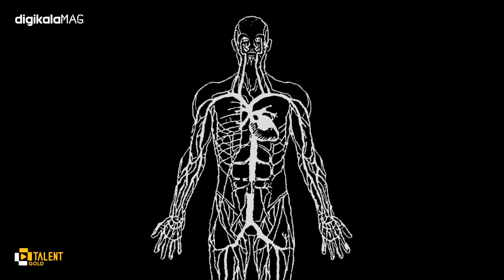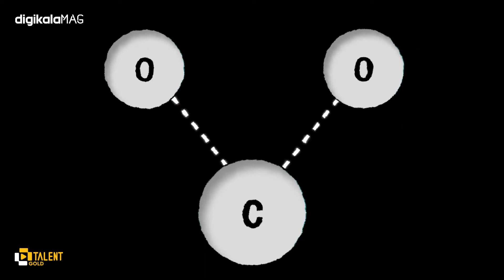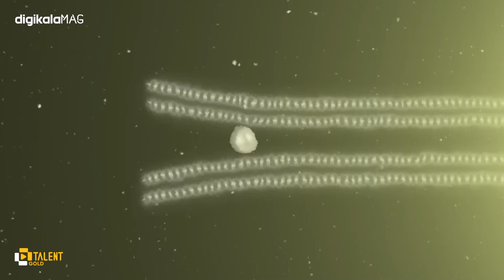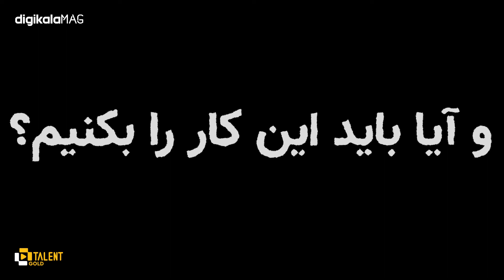چطوری مریخ و بسازیم؟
آیا انسان روزی می‌تواند روی مریخ زندگی کند؟ شاید در شرایط فعلی حتی مطرح کردن چنین موضوعی هم خنده‌دار به نظر برسد. ولی واقعیت این است که دانشمندان از لحاظ تئوری، راهکارهایی برای قابل سکونت کردن سیاره سرخ ارائه کرده‌اند.آب، مایه‌ی حیات است و بخش بزرگی از مریخ هم از یخ پوشیده شده. بنابراین اگر بتوان این یخ‌ها را آب کرد، بخش زیادی از مشکل غیرقابل سکونت بودن مریخ حل شده است. اما صبر کنید، جو مریخ هم برای سکونت انسان و زندگی جانداران مناسب نیست، چرا که ۹۷ درصد از آن را دی‌اکسید کربن تشکیل داده. برای این مشکل باید چه کار کرد؟دانشمندان تصور می‌کنند که با ارسال باکتری‌های تولیدکننده اکسیژن به مریخ، به طوری که صدها سال روی سطح آن حضور داشته باشند، بتوان این مشکل را هم از سر راه برداشت. اما آیا بعد از این دو مورد، مشکل دیگری هم وجود دارد؟بله، مشکلات دیگری هم وجود دارند. میدان مغناطیسی مریخ در مقایسه با زمین ضعیف‌تر است و نمی‌تواند در برابر تشعشعات خورشیدی مقاومت خوبی داشته باشد. بنابراین این مشکل را هم باید به نحوی از سر راه برداشت. با این حساب، بالاخره می‌توان امیدوار بود که انسان روزی روی مریخ زندگی کند یا نه؟

کارگردان : مهدی حبیبیان
طراح گرافیک : سعیده احترامی
سردبیر علمی : حسین خلیلی
گوینده : محمد ولیان
زیرنویس فارسی: رضا ولی پور